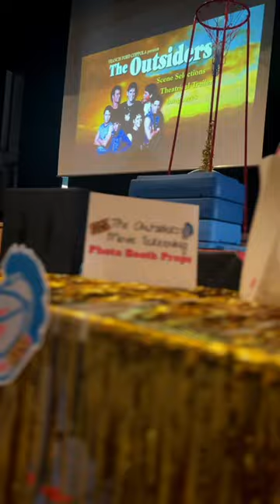“Teacher Made” Movie Theater at Netzaberg Middle School (DoDEA DODDS) Germany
Movie theatre at your Department of Defense Education Activity (DoDEA) school?!

You guys must have awesome ELA teachers at Netz👩🏻‍🏫 🍎🤘🏾 I have a crush on Ms Taylor 🤫